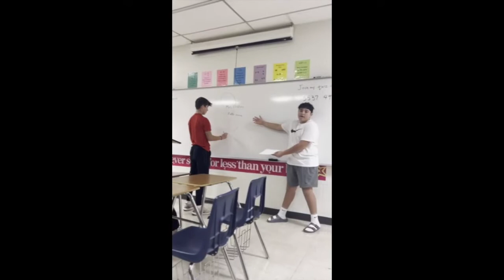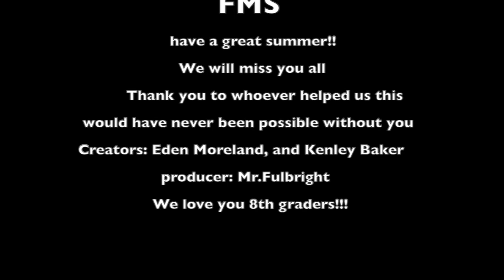FMS TigerVision News 5-18-22